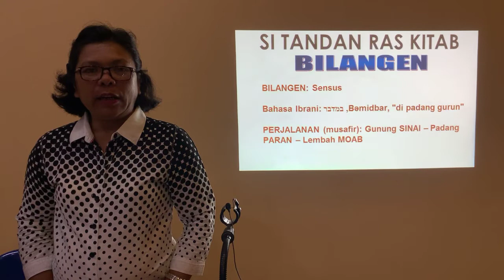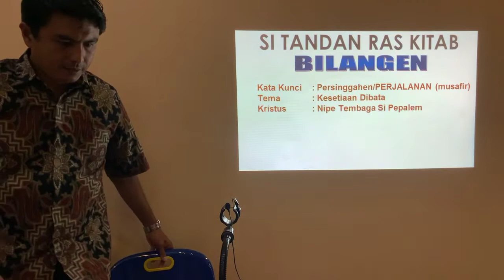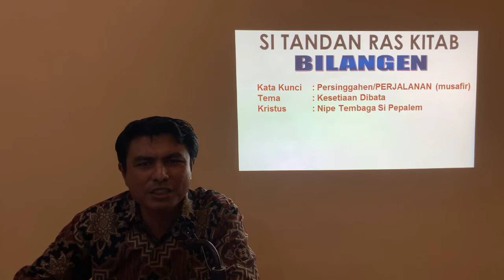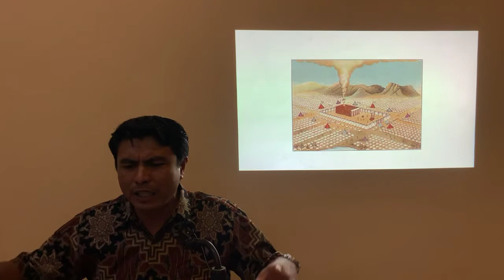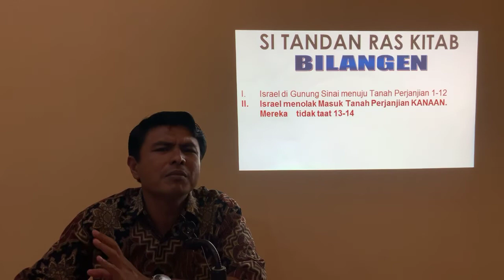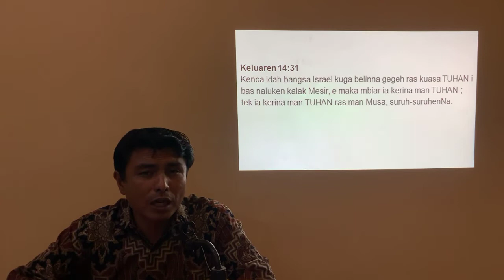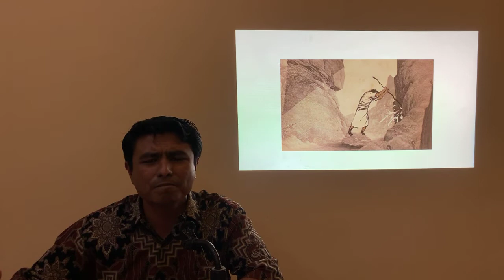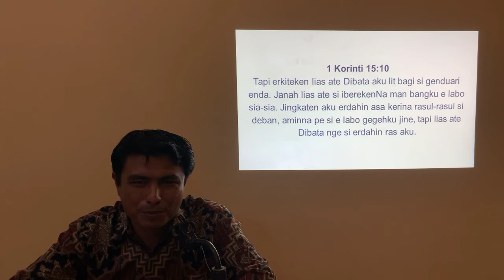4. Sitandan Ras Kitab “BILANGEN”